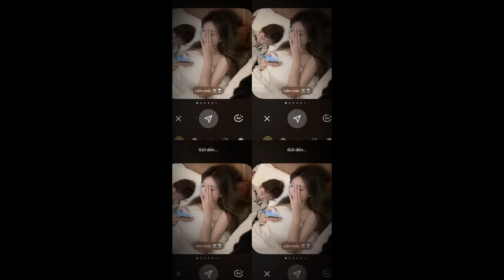Tổng Hợp STYLE - OUTFIT Của Các idol TikTok P713 || Đăng Nam Official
► ► ► Follow Đăng Nam Official ✅
▷ Edit by: Đăng Nam Official
▷  Nguồn: Tiktok

☞ Video được đăng tải trên kênh chỉ nhằm mục đích giải trí, không vì mục đích kiếm tiền/thương mại.

► English subtitles:
▷ For all advertising and copyright information, please contact your personal Facebook